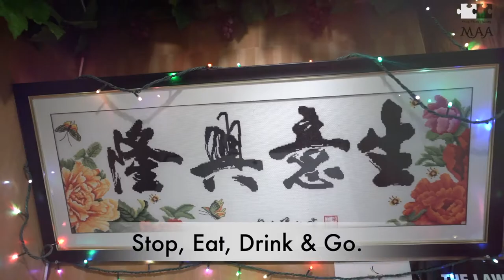EAT AS MUCH AS YOU LIKE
A challenging one-
I m glad I have done this video creation.
2020 what a start...